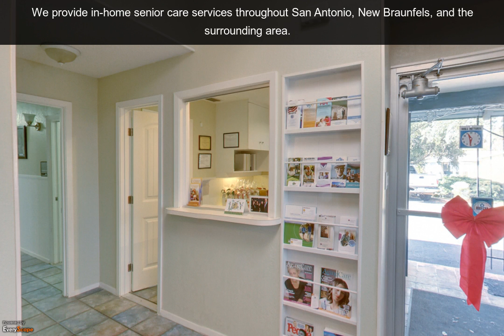Seniors Helping Seniors | San Antonio, TX | Senior Citizens Services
We at Seniors Helping Seniors provide in-home senior care services throughout San Antonio, New Braunfels, and the surrounding area.  To interact with this ypVideo 360 Virtual Tour